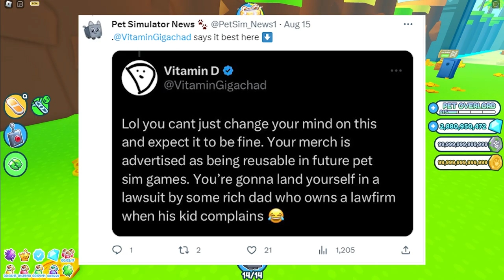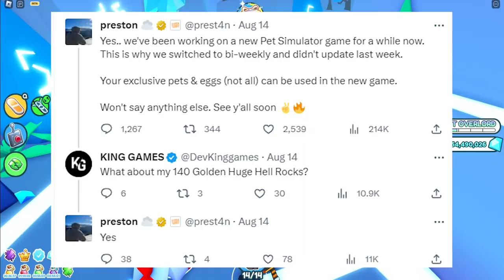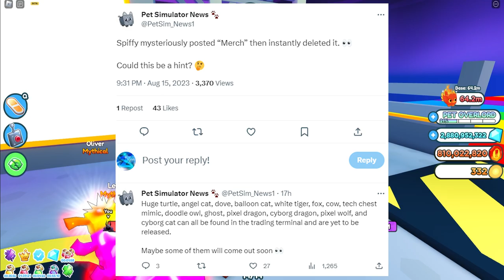*NEW* Why Happy Pet Game Will Be A FLOP For Preston & Big Games ! (Roblox)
Tags ignore:
Roblox event 2022, roblox event , roblox free items, roblox free items 2022, roblox rb battle event, roblox rb battle season 3, rb battle season 3 how to get all items, rb battle items, rb battle how to find bits,

By Argofox